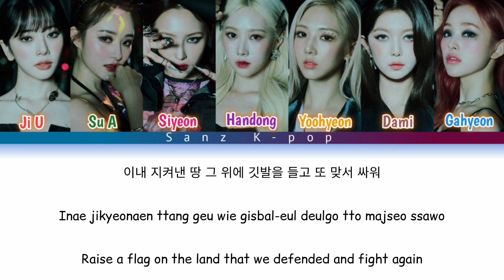Dreamcatcher "Vision" Spoiler Color Coded (Han, Rom & Eng) Lyrics Video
Dreamcatcher "Vision" Color Coded (Han, Rom & Eng) Lyrics Video

Song      : Vision
Artist     : Dreamcatcher
Album   : Maxident